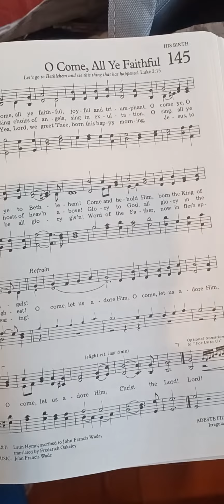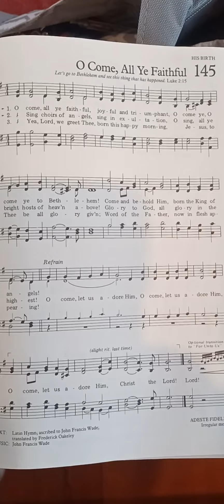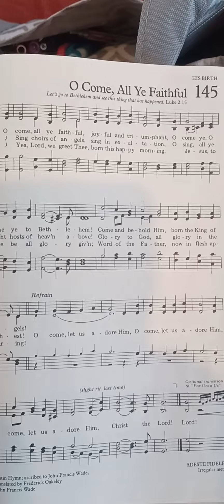Hymn: #145 O Come All Ye Faithful